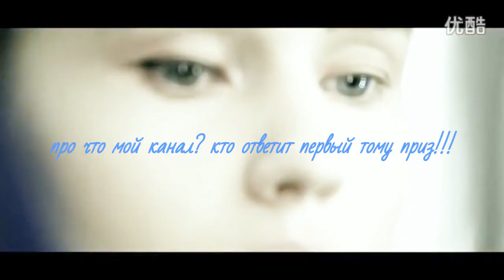Ангарск новости Life Style Канал Ольги Швец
МОЕМУ КАНАЛУ СКОРО ДВА ГОДА. ДО СИХ ПОР ДУМАЮ, КАКОЙ ЖЕ У МЕНЯ ФОРМАТ.
САМОМУ ПЕРВОМУ ПРИЗ.  ВЕРНЕЕ ТОМУ КТО ДАСТ НЕ ТОЛЬКО ПЕРВЫЙ НО И РЕАЛЬНО ОТОБРАЖАЮЩИЙ ДЕЙСТВИТЕЛЬНОСТЬ КОММЕНТАРИЙ.
А то мало ли. Напишет первый, что у меня комент про компьютерные игры. Это будет не правдой тогда будем ждать того кто в курсе, про что я снимаю.
ПРИЗ
ЕСЛИ ЭТО ИРКУТСК (и область) АНГАРСК и БУРЯТИЯ - ЭТО БЕСПЛАТНАЯ ФОТОСЕССИЯ.
ЕСЛИ ВЫ ЖИВЕТЕ ДАЛЕКО, ЗНАЧИТ ПРОСТО ПОСЫЛОЧКА ОТ МЕНЯ СО ВСЯКИМИ СИБИРСКИМИ ШТУЧКАМИ.